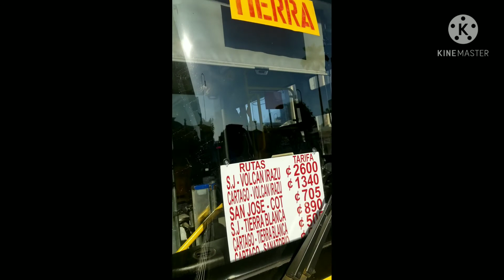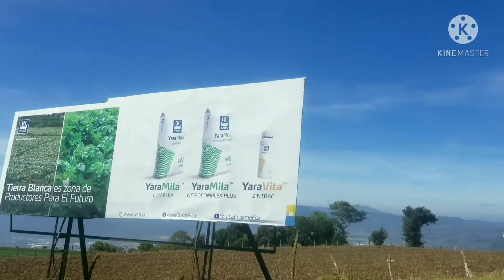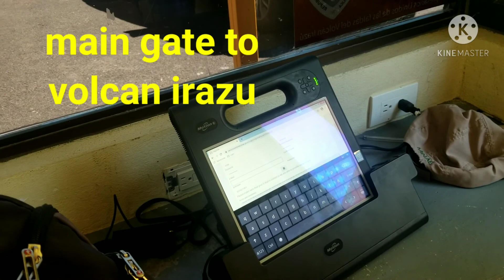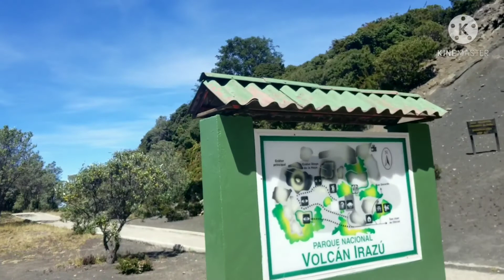Volcan Irazu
This mountain is one of the most famous in Costa Rica,  and is even one od the most famous VOLCANOES in the whole world. The word "IRAZU" is actually derivative of an indigenous world which means "thunder and earthquake mountain". This volcano is actuve,  although it has been many years since the last time it erupted
 ctto: Google